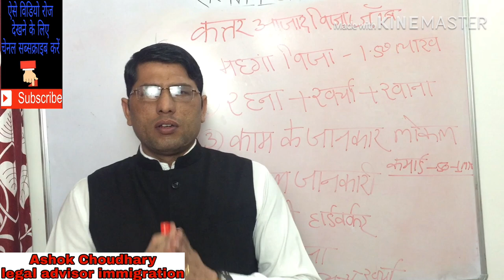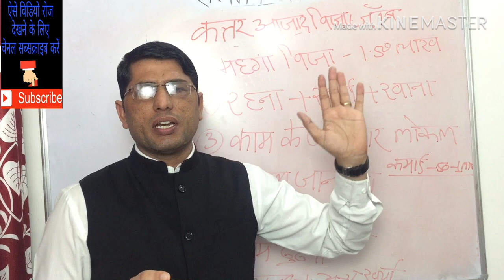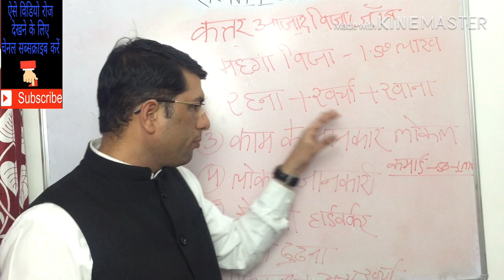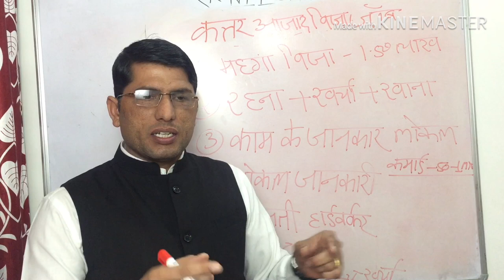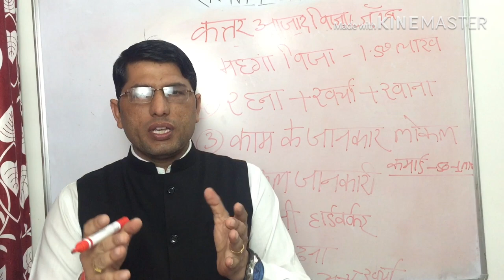क़तर आजाद विजा में सबसे ज्यादा कमाई। Qatar aazad Visa good salary.11 march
नमस्कार साथियों! मेरा नाम एडवोकेट अशोक चौधरी है! और मैं समय-समय पर आप लोगों के लिए विदेश जॉब से संबंधित वीडियो बनाता रहता हूं! जिससे आपको सही जानकारी मिल सके! मेंने इस वीडियो में मैंने कतर दोहा से रिलेटेड सभी प्रकार की जानकारी आप लोगों के साथ शेयर की है! ताकि हर रोज आने वाले समय पर सही जानकारी व मोटिवेशन आपको मिलती रहे! जिससे धोखाधड़ी का शिकार होने से बच सके! धन्यवाद!!

Sanday closed
Thanks.

कतर दोहा वीजा जानकारी!
कतर के  वीजा कितने प्रकार के होते हैं?
कुतर कंपनी वीजा एंड सैलेरी!
कतर आजाद वीजा का  विजा!
कतर जॉब और सैलरी!
कतर ड्राइवर जॉब और सैलरी!
कतर मेशन, हेल्पर,इलेक्ट्रिशियन, प्लंबर, टाइल, मेसन जॉब और सैलरी!
कतर का वीजा का खर्चा!
कतर ऑफिस जॉब और सैलरी!
कतर  वीजा कैसे अप्लाई करें?
कतर  विजिट विजा खर्चा?कतर विजिट विजा का खर्चा?
कतर  विजिट टू वर्क!
कतर  स्टडाऊन वीजा!
कतर  वीजा सैलरी और जॉब!
कतर  मेडिकल खर्चा!
कतर  मेडिकल अनफिट जॉब!
कतर इमीग्रेशन खर्चा!
कतर का वीजा स्टांप और खर्चा आदि! कतर ओनॳराईवल विजा! कतर विजिट विजा फ्री! कतर टिकट चार्ज!